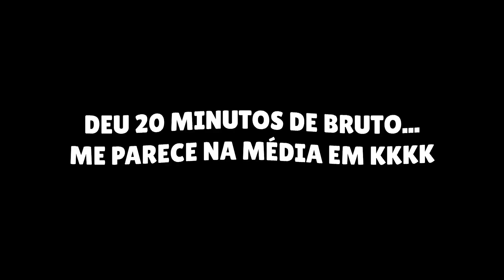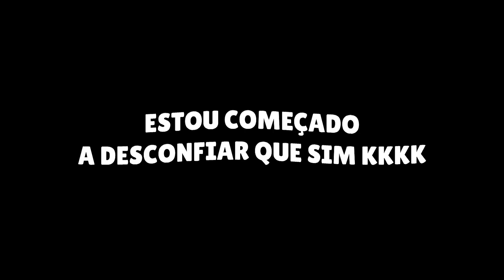DE NOOB A PRO #3 - ESSA É A MELHOR SKIN PRA GANHAR O BLOCKDASH LENDÁRIO! (Stumble Guys)